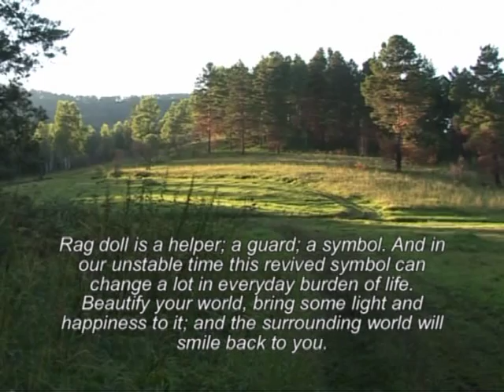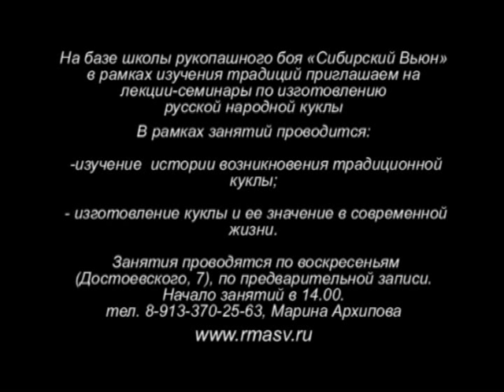Russian rag-doll.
Russian rag-doll. What do we know about it? What meaning it has? What can it give to its owner? One cannot imagine what a huge unexplored world of our ancestors can be opened while making of this simple at first sight doll. There is a good but unfortunately forgotten proverb in Russia: One who does not play in dolls, does not know happiness.

For ages rag-doll was not just a toy, it was a symbol of clan continuation, pledge of family happiness, health and wealth.  While education of kids a lot of attention was paid to their playing with rag dolls. While paying kid became acquainted with himself and the surrounding world; was taught to keep house; and made his mind for understanding of a word FAMILY.

Rag doll is a helper; a guard; a symbol. And in our unstable time this revived symbol can change a lot in everyday burden of life. Beautify your world, bring some light and happiness to it; and the surrounding world will smile back to you.